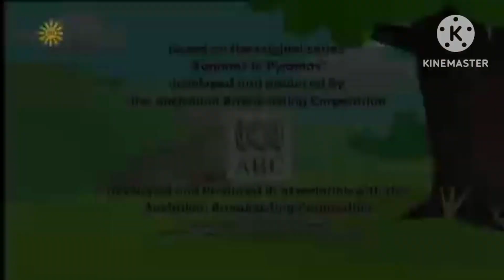17 July 2024